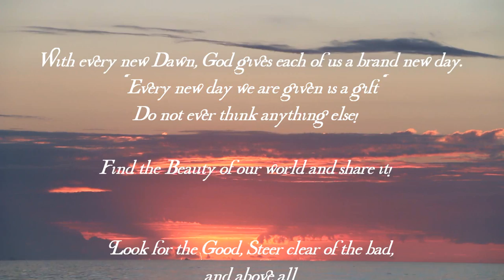Sandbridge Beach, Virginia ~ Double Sunrise through the clouds - No copyright infringement intended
Sunrise in Sandbridge during our 11th Wedding Anniversary vacation with our Dalmatian "Sir Muxley" Video created by: Karin McILtrot. What an absolutely wonderful vacation! Cannot wait to do it all over again! :) Songs playing for the video are: Circle of Life by Elton John & What A Wonderful World by Louis Armstrong -- No Copyright Infringement Intended -- Just wanted to share the sunrise and music in a creative way.
~~~Karin & Greg 9/21/02~~~ I was also trying to capture stills while filming. The video freezes for a split second when the shutter is pressed.